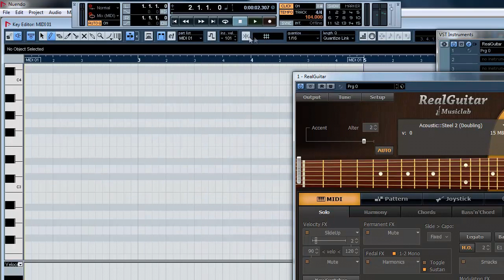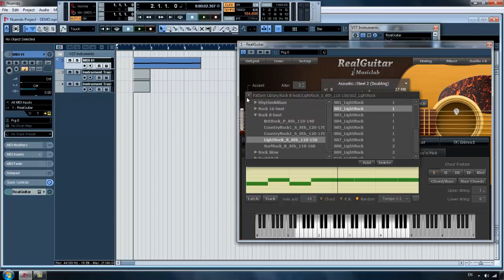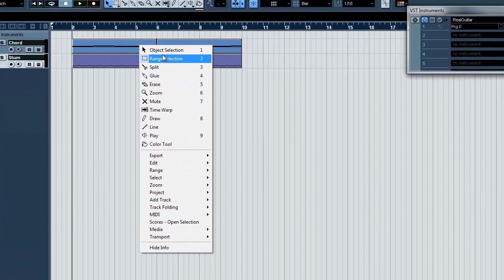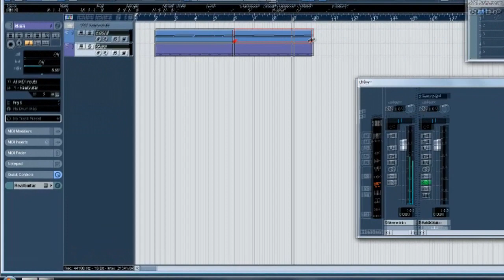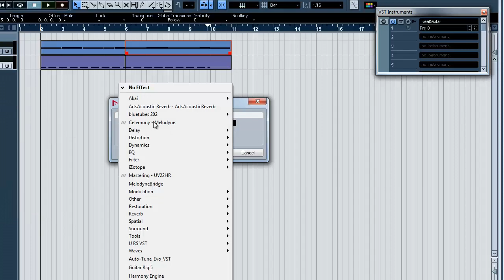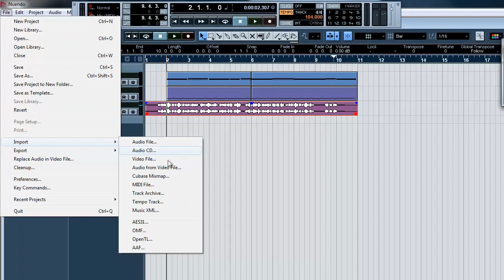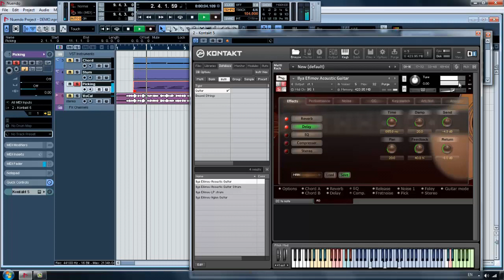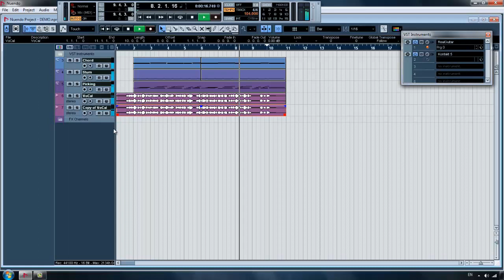วิธี ตีคอร์ด ( Strum ) RealGuitar 3 By Od Yoghurt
วิธี ตีคอร์ด ( Strum ) RealGuitar 3  By od yoghurt กลุ่มคนคีย์บอร์ดและเปียโน(เท่านั้น) ขอออกตัวล้อฟรีเลยนะครับกระผมพูดไม่ค่อยเก่งผิดพลาดประการใดขออภัยมา ณ ที่นี้ด้วยครับ